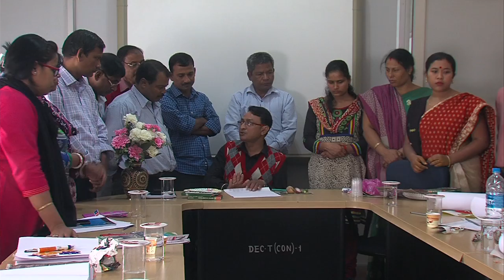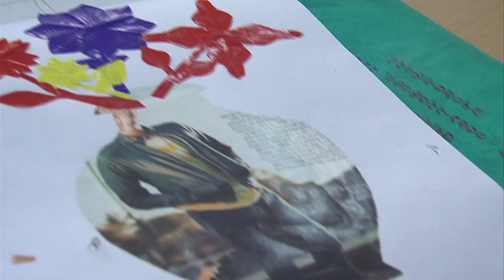ART AND CREATIVE EDUCATION (D.El.Ed.), VOL-II, PART-12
This programme is a part of D.El Ed. Programme. This is a teacher trainning programme.